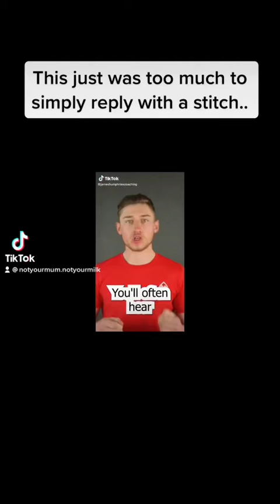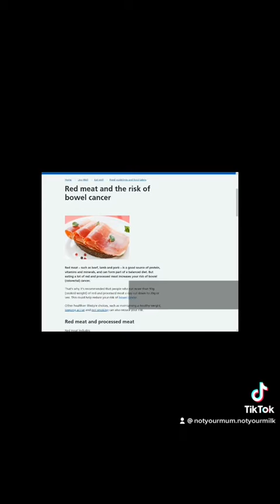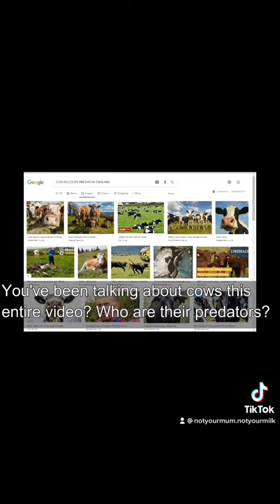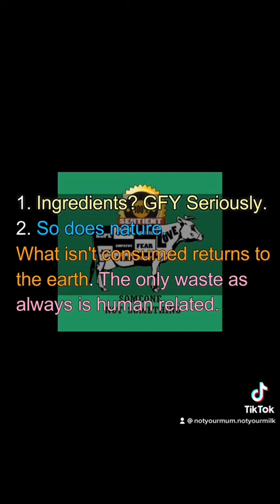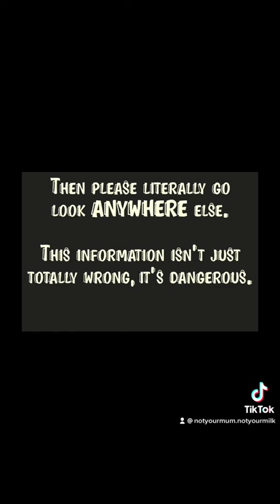I don’t know how this person can call themselves a coach, seriously.